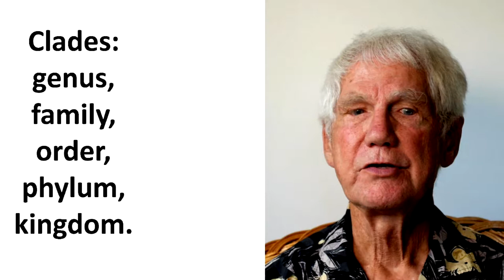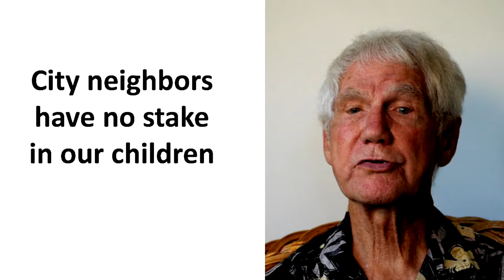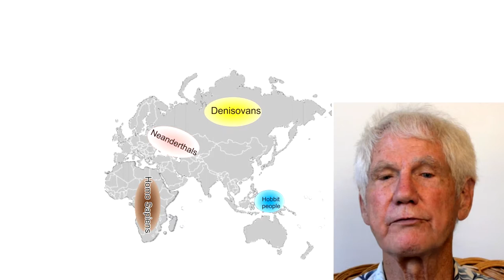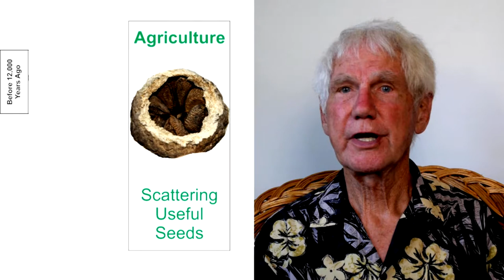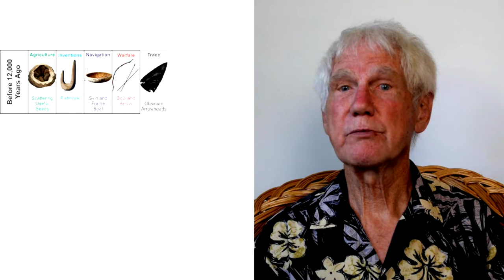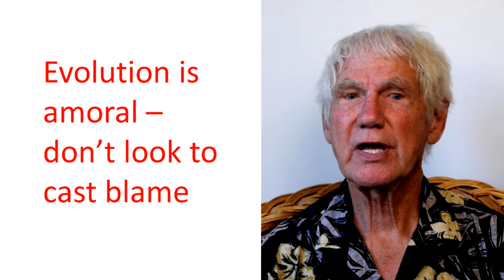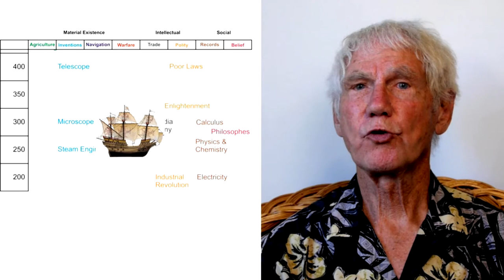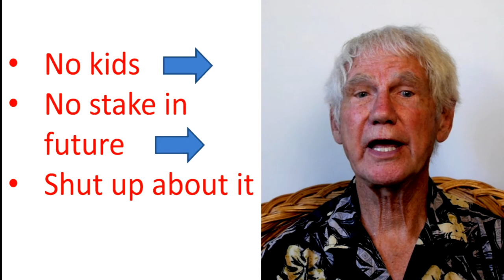Human Evolution - 3 1/2 billion years of progress, 200 of regression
A short, pictorial history of how we evolved to dominate the earth, and how we are now spinning backwards